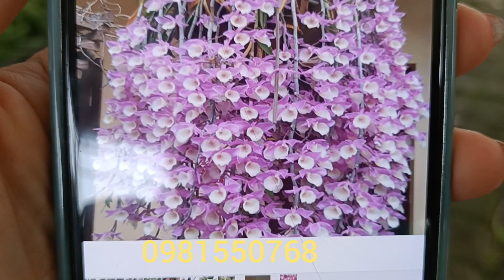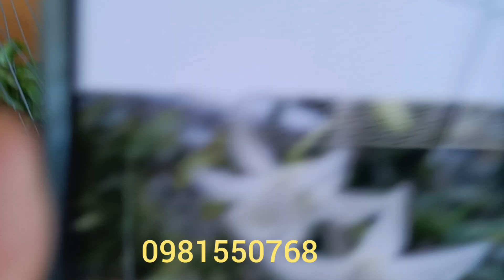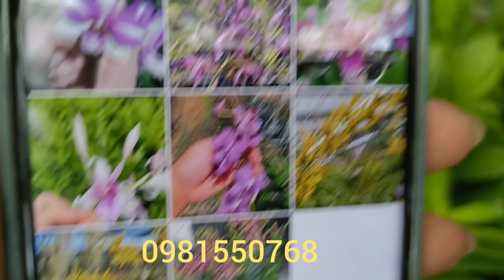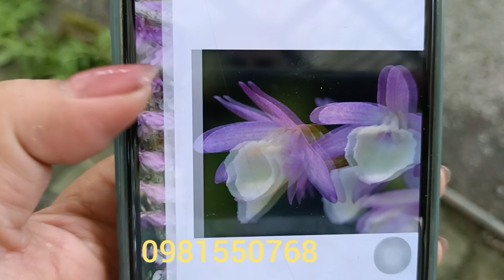Hàng Mới Về :Châu Mít Rụt Rịt -Xả Lỗ Nhiều Loại...0981550768